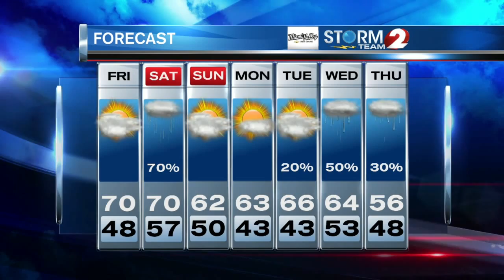2 NEWS at 6pm Weather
A little cooler Friday, but still nice